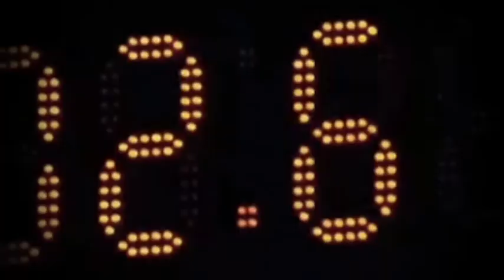BEKO-LKL rungtynės: Klaipėdos „Neptūnas" - Pasvalio „Pieno žvaigždės" [2014-10-20]